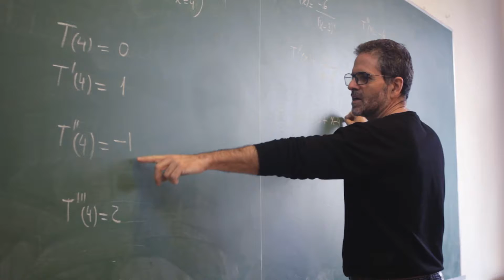Gratuidad Universitaria. Una condición necesaria. Luis Negretti